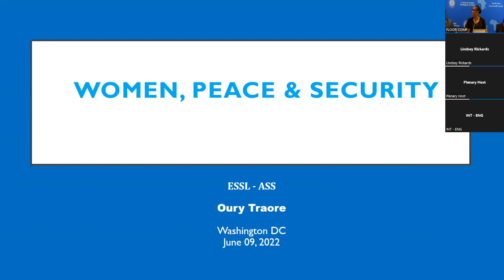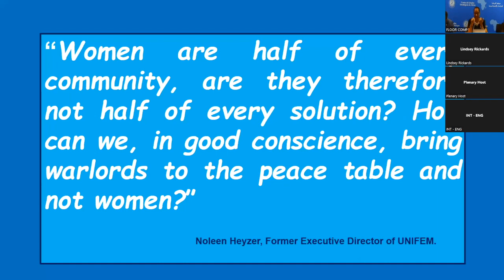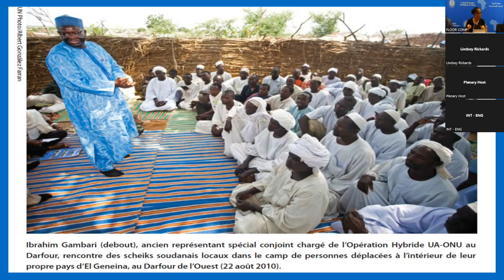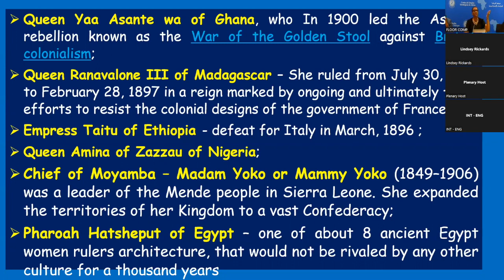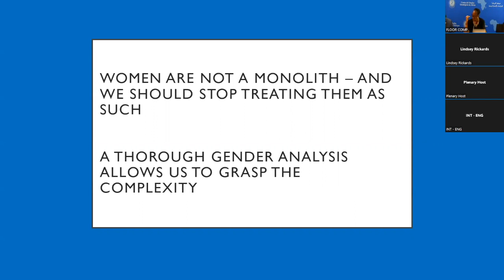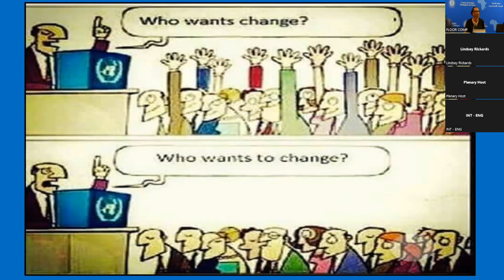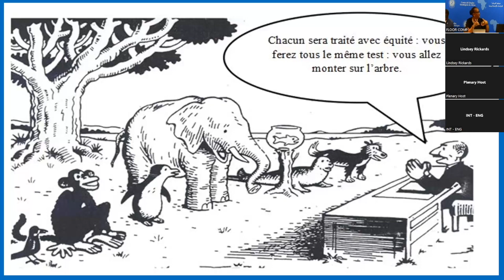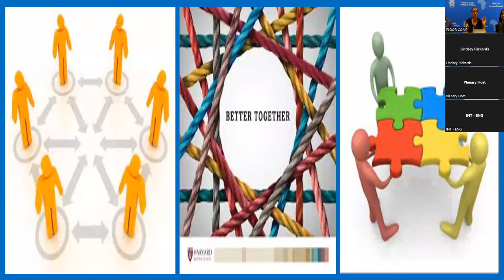Mulheres, paz e segurança em África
Objetivos:
• Identificar as principais questões relacionadas com a paz e a segurança que afetam a juventude em África.
• Discutir lacunas, desafios e prioridades da agenda da Juventude em Paz e Segurança em África.
• Examinar a componente-chave do quadro continental para a Juventude, Paz e Segurança.
• Examinar o papel dos líderes do setor da segurança na promoção do envolvimento dos jovens no setor da segurança.

Questões para discussão:
• Porque é a agenda da juventude, paz e segurança importante no seu país/região?
• De que forma é que as mulheres e os homens jovens estão política e socialmente empenhados e já contribuem para a paz e a segurança no seu país/região?
• Quais são as oportunidades e desafios da agenda da juventude, paz e segurança no seu país/região? Como podem os jovens coliderar a agenda do Silenciamento das Armas da UA?
• Como é que o envolvimento dos jovens na formulação de políticas e estratégias relacionadas com a segurança, a paz e o desenvolvimento pode melhorar a segurança dos cidadãos no seu país?

Apresentado por:
Sra. Oury Traore
Dra. Martha Mutisi